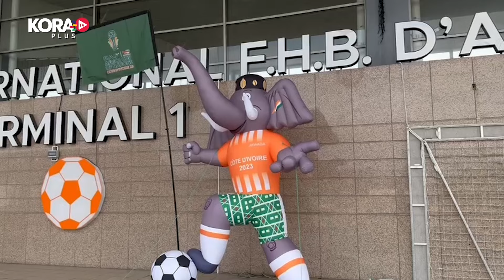رقص واحتفالات خاصة.. أجواء مميزة في كوت ديفوار قبل ساعات من انطلاق كأس الأمم الإفريقية